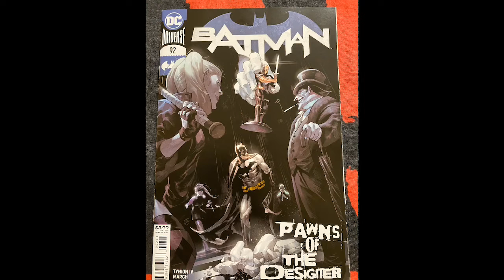New Batman Character Punchline : Another Xmen1 Death Of Superman?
Due to Crisis.. Some of us "older" guys or those not into modern comics are unaware of a new Batman Character called " Punchline". But before you go Running to the comic stores to pick up 10X copies... take a minute to think and remember examples from the past. Of COURSE I encourage everyone to GO and purchase from Comic store but do it for the right reasons...

We will also take a brief look at this new character ...